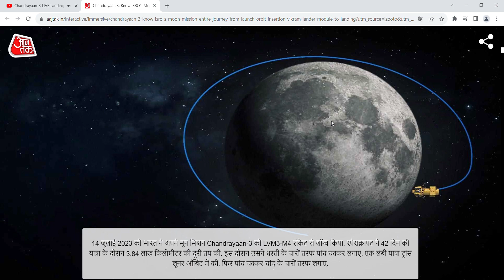chandryaan mission -3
chandryaan -3 mission 2023